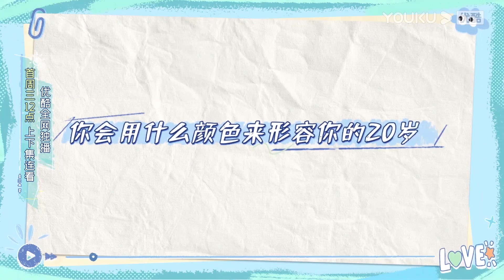【花絮】合集（一）旅行也要带脑子做事！ENTJ夏老师的人生不容一丝懈怠！| 怦然心动20岁 第二季 | 金晨/李希侃/苏晓彤/萧敬腾/杨迪/黄菡/大左 | 优酷综艺 YOUKU SHOW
嘉宾：金晨/李希侃/苏晓彤/萧敬腾/杨迪/黄菡/大左

00:00 加入优酷综艺会员，正片提前34小时抢先看
00:30 Join YOUKU SHOW membership to get 34 hrs early access to the full EPs